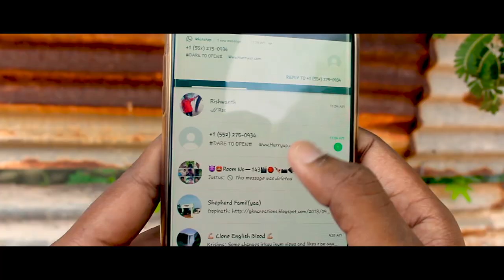Vuduruvuthal Shortflim Teaser | Yuhendar Yuhi | David | Justus | Tony Julian TJ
Cast & Crew
Yuhendar Yuhi
David
Justus
Tony Julian TJ

Screenplay & Direction
Yuhendar Yuhi

Story
Vijay
Yuhi

Cinematography
Tony Julian TJ

Editing
Yuhendar Yuhi

Music & SFX
Shalem Erastus
Vinoth

Dubbing
Yogesh

Art Work
Harish

Poster Design
Pravin Joe